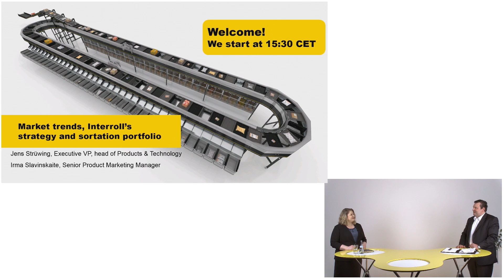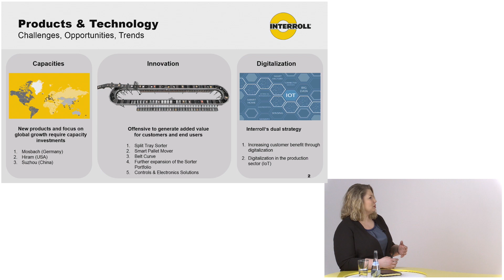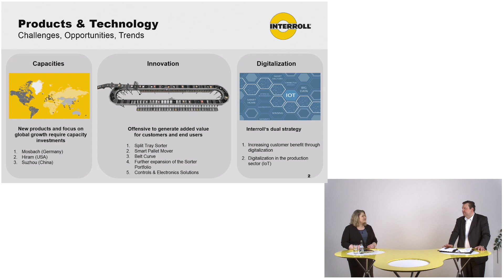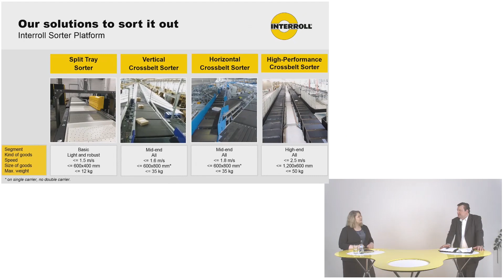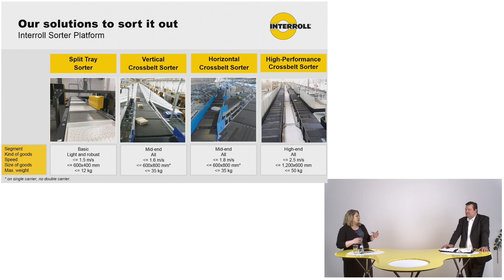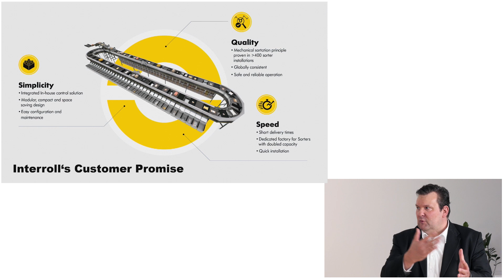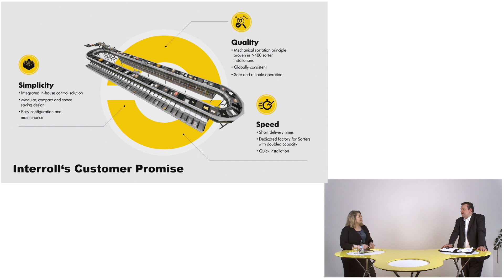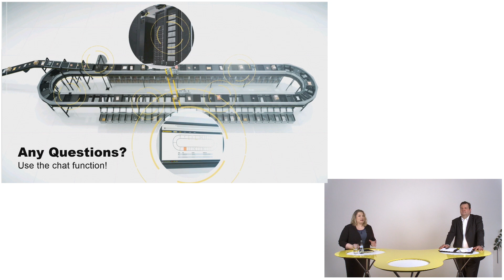Market trends - Interroll's strategy and sortation portfolio - Livestream Highlights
Irma Slavinskaite, Senior Product Marketing Manager discussed with Jens Struewing, Executive VP, Head of Products & Technology on what's coming next about sortation and how customers and end users can increase their productivity with the Interroll Sorter Platform.

▬ Favorite Videos ▬▬▬▬▬▬▬▬▬▬▬▬